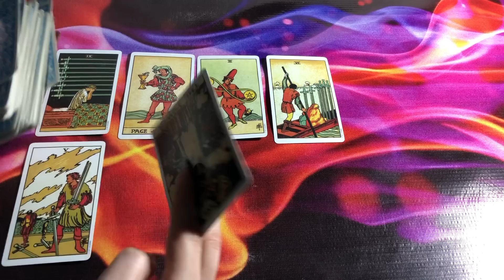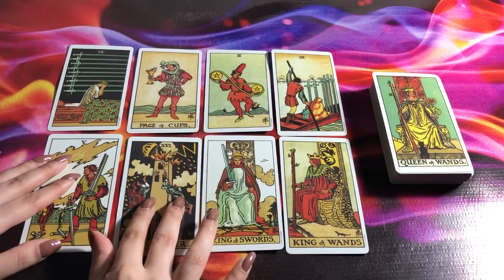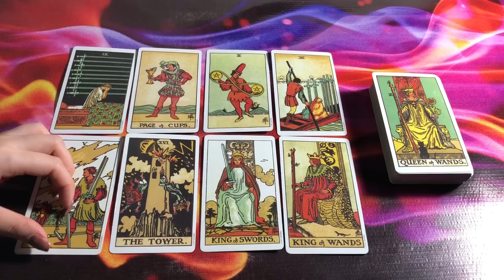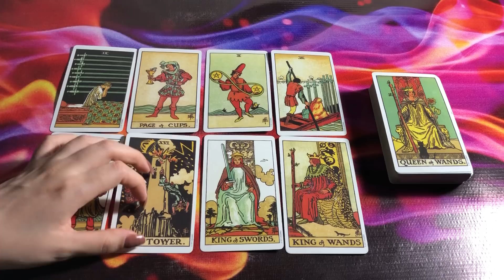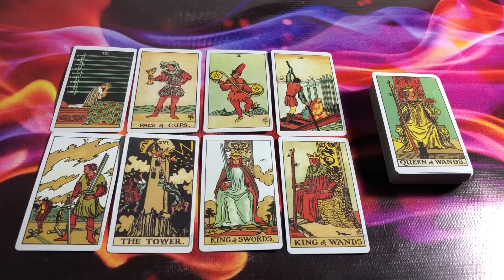Message from your person 💌✍🏻 Quick energy update ❤️ Hindi-Urdu ❤️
mysticworld11:11